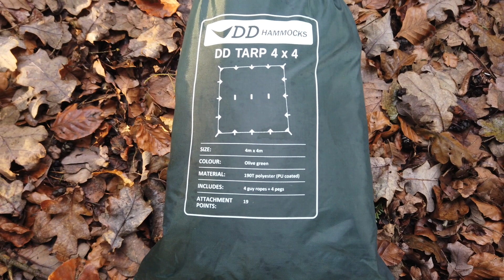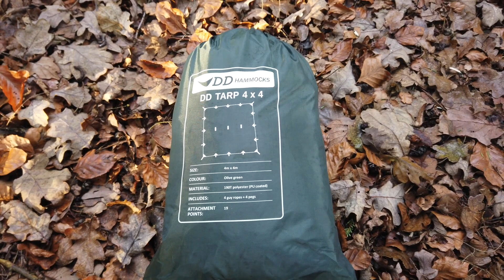DD Hammock and Tarp in The Forest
Todays video is a walk down to the Forest at the Avon Gorge , to try out my DD 4x4 tarp and the DD Frontline Hammock and have a recce for a good spot for a wild camp.
And spend some quality time to just chilling in my hammock.